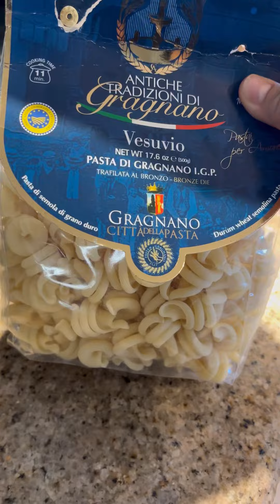Pasta con tomates rostizados#parati